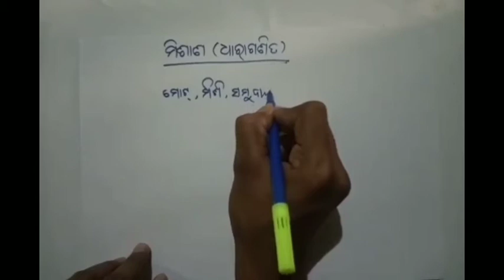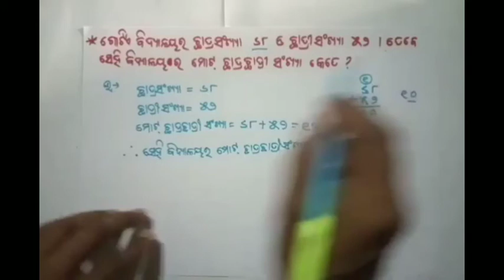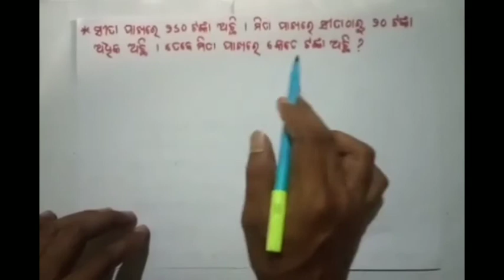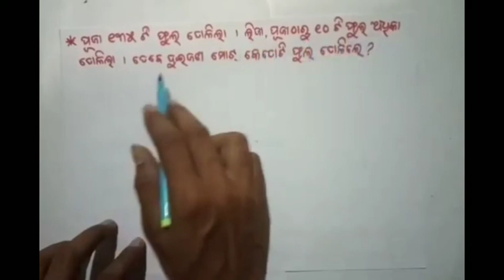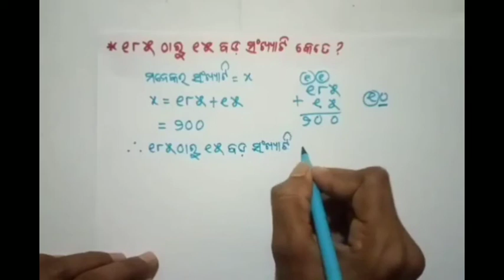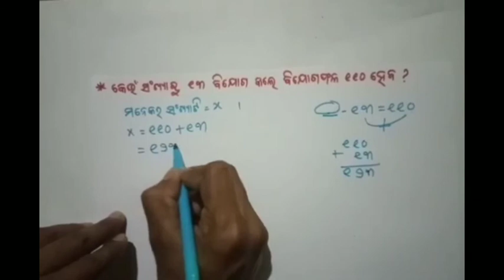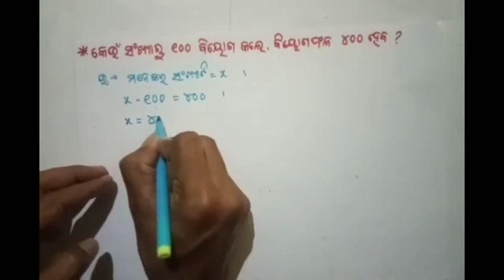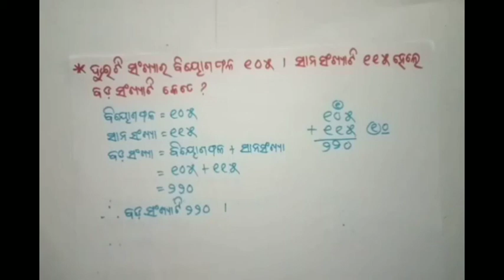ତୃତୀୟ ଶ୍ରେଣୀ ଗଣିତ । ପାଠ-୯ । ଆସ ମିଶାଣ ଶିଖିବା । ଭାଗ-୨ ମିଶାଣର ଧାରାଗଣିତ । UVMS- SRIZAN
ମିଶାଣର ଧାରାଗଣିତ ସମ୍ପର୍କରେ ଆଲୋଚନା ।